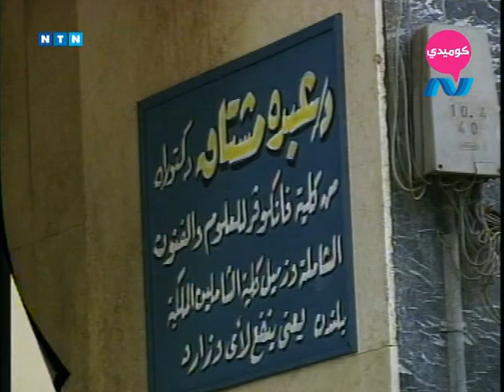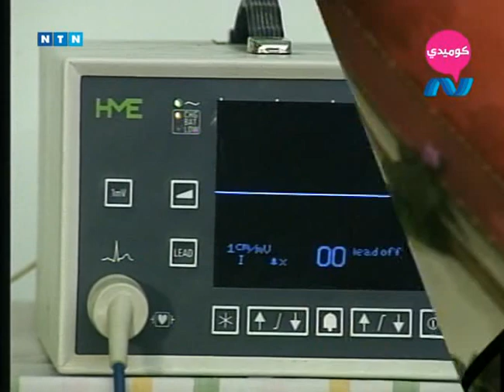مسلسل ناس وناس ج1 (1989) ح5 (مشتاق يؤيد ويبايع) - وحيد سيف، نجاح الموجي، احمد راتب، حسن حسني